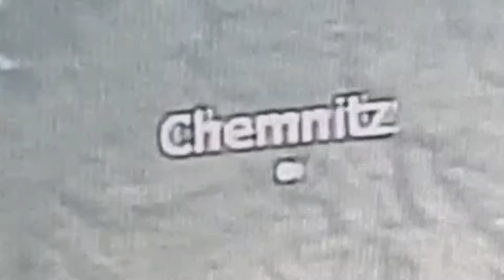Low Island Refugees - Trailer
Recorded live at Hutfestival Chemnitz - Germany in September 2021

Rafael Muñoz – Bass
Erese Hernández – Vocals
Pedro Autuori – Drums
Pablo "Chapo" Fariña – Guitar

Paulo Delgado – Saxophone